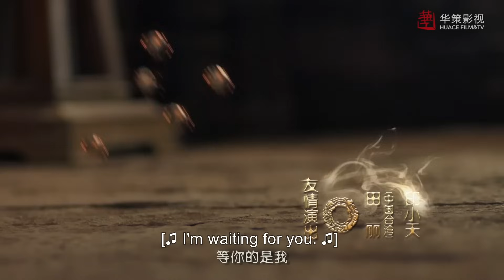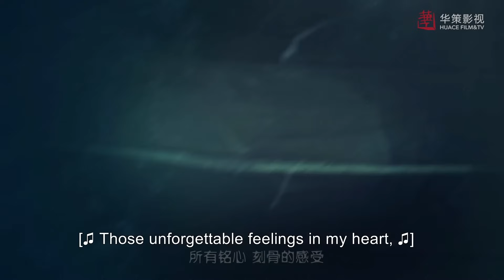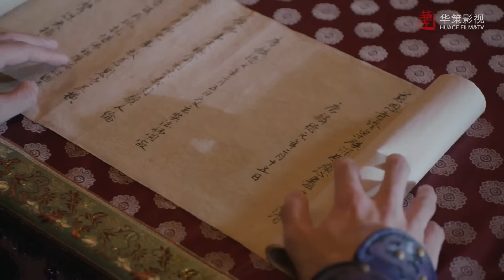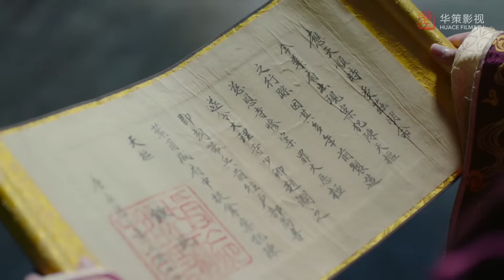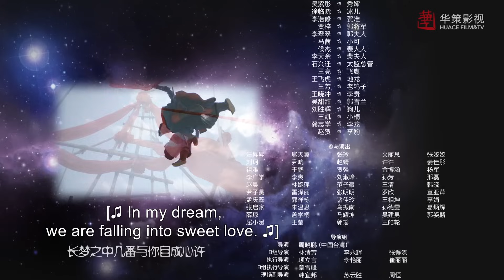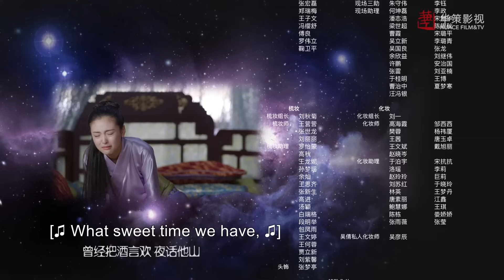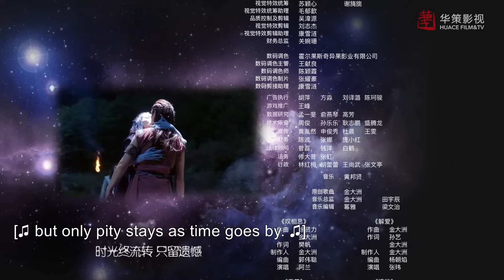[Costume Fantasy] An Oriental Odyssey EP27 | Starring: Janice Wu,Zheng Yecheng,Zhang Yujian| ENG SUB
►Episodes: 50eps×45’
►Cast: JaniceWu (Wu Qian), Zheng Yecheng,Zhang Yujian,Dong Qi

►Synopsis ：
Ye YuanAn, the daughter of the financial vice-minister, meets the brave head constable, Zhao Lanzhi in a prostitute-killing case. They solve the case together and gradually fall in love. On the journey, Ye saves Mu Le, a homeless man who has lost his memories, from a bazaar. The stubborn Mu becomes Ye’s servant and stays loyal to her. The three cooperate closely, dealing with special cases. Infanta Minghui, the disciple of the state master, Tianqiao, falls in love with Zhao and threatens him to marry her. Apart from the secret of Mu’s real identity and the chaos around, the four also have to deal with the complicated relationships between them.